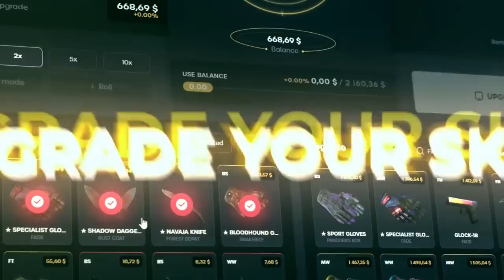Fiz o Pick'Em LEGENDS do Blast Paris Major 2023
Picks do Meu Redondo do Major Paris 2023 do CS:GO